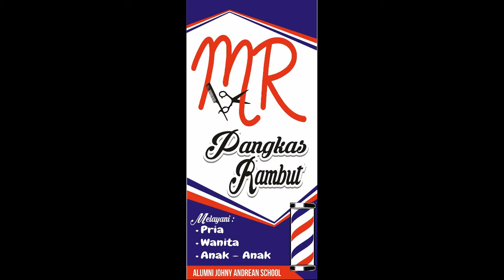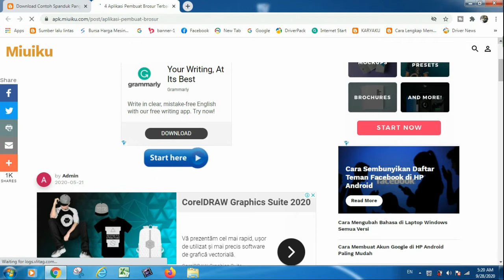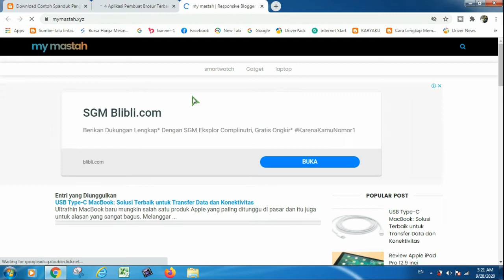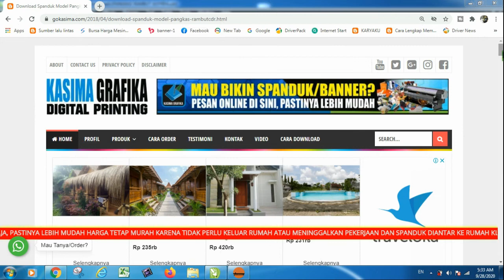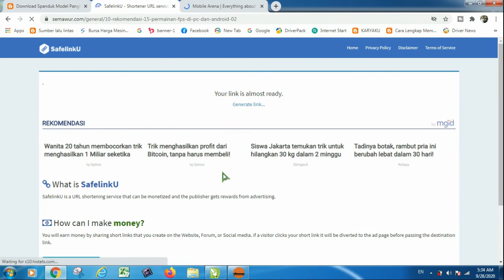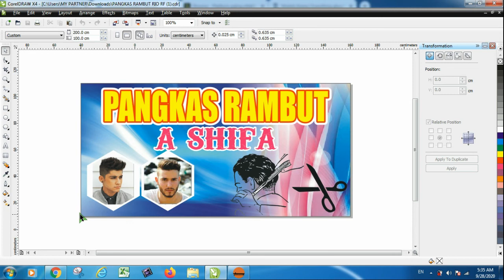12 Contoh Desain Spanduk Barbershop Keren Fornat CDR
Contoh model potong rambut pria | model potong rambut wanita, | model potong rambut pria 2020, | model potong rambut pendek | model potong rambut wanita 2020

Desain Spanduk Barbershop | Download Contoh Desain Spanduk Barbershop atau Spanduk Pangkas Rambut.cdr | Contoh Model Gaya Pangkas Rambut | Sharing file template spanduk pangkas rambut link download ada di bawah! Desain Spanduk Potong Rambut

Halo sobat  semuanya chanel ini merupakan tempat berbagi banner template desain grafis format corel draw atau template cdr seperti banner design contoh banner, contoh spanduk, bakcdrop,  yang saya bagikan secara gratis dan desainnya bisa didownload atau cdr file free download design dan channel ini juga berisi tutorial belajar desain grafis dengan menggunakan aplikasi coreldraw serta tempat berbagi berbagai macam tutorial sekitar dunia teknologi, dunia pendidikan dan lain-lain.

Kami juga sharing informasi sekitar dunia usaha percetakan seperti percetakan digital printing, percetakan offset, percetakan undangan pernikahan. percetakan yasin dan lain-lain.  Semoga channel ini bermanfaat

Pesan Spanduk Online  Via
1. Hubungi WA 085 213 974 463